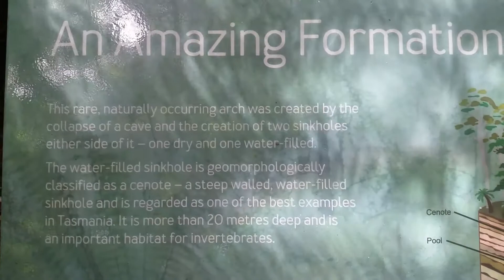THE ARCH TASMANIA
Walk isn't too back to get to it from your car.lots of tree roots so watch your step . when you get there it is down hill but only for a little bit . could be little hard to walk back up for some people but just take your time and you wont have a problem.this is one place you have to go and see if you are in the area.